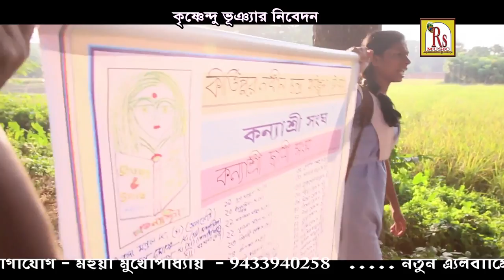নারী দিবস স্পেশাল-কন‍্যাশ্রী আজ বিশ্বশ্রী || মহুয়া মুখোপাধ্যায় || KANYASHRI || MAHUA || RS MUSIC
Presenting You The New (2020) Folk Song "KANYASHRI AJ  BISWA SHRI" From The New Album "JAGARON" By RS MUSIC.

* Song- KANYASHRI AJ BISWA SHRI
* Singer- MAHUA MUKHOPADHYAY
* Album- JAGARON
* Lyrics- RATAN SAHA
* Tune- MAHUA MUKHOPADHYAY
* Music Arranger- KRISHNA PITU NANDI
* Music Label- RS MUSIC (KRISHNENDU BHUNIA)
* Language- BENGALI
* Category- INSPAYARING FOLK
* Video- SHYAMLOK